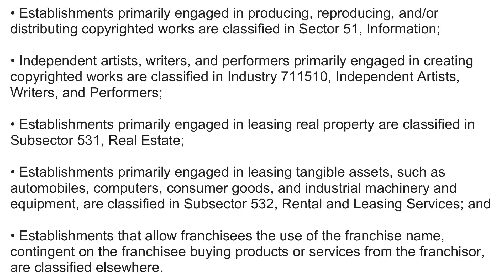What is NAICS Code 533110? | Class Codes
What is NAICS Code 533110 Lessors of Nonfinancial Intangible Assets (except Copyrighted Works)

This industry comprises establishments primarily engaged in assigning rights to assets, such as patents, trademarks, brand names, and/or franchise agreements, for which a royalty payment or licensing fee is paid to the asset holder.

Cross-References.

• Establishments primarily engaged in producing, reproducing, and/or distributing copyrighted works are classified in Sector 51, Information;

• Independent artists, writers, and performers primarily engaged in creating copyrighted works are classified in Industry 711510, Independent Artists, Writers, and Performers;

• Establishments primarily engaged in leasing real property are classified in Subsector 531, Real Estate;

• Establishments primarily engaged in leasing tangible assets, such as automobiles, computers, consumer goods, and industrial machinery and equipment, are classified in Subsector 532, Rental and Leasing Services; and

• Establishments that allow franchisees the use of the franchise name, contingent on the franchisee buying products or services from the franchisor, are classified elsewhere.